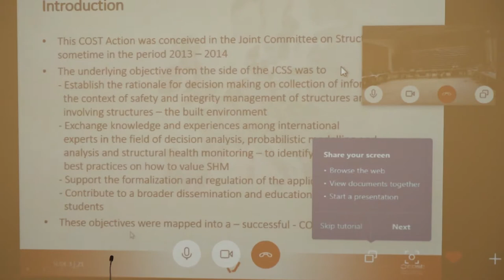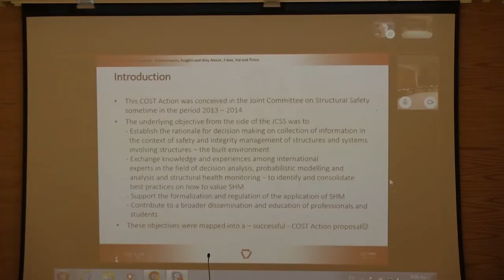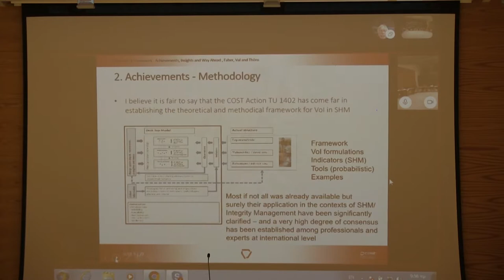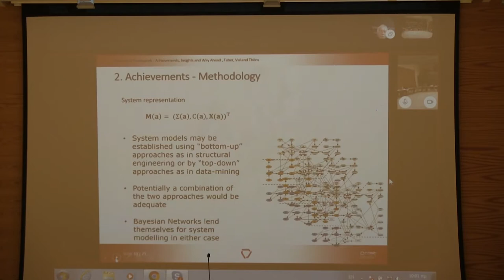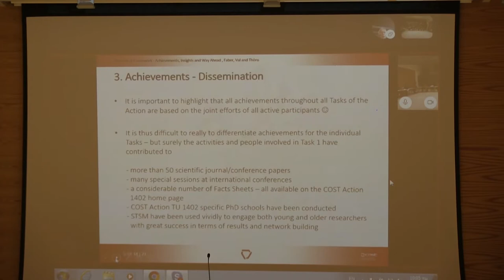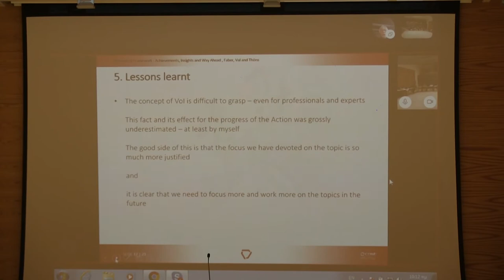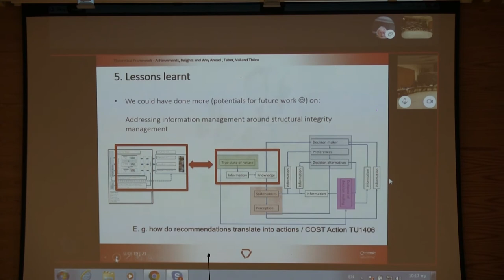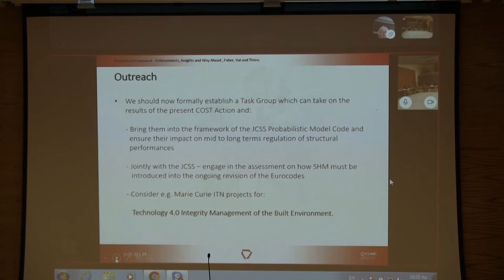Working Group 1: Theoretical Framework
by Michael H. Faber